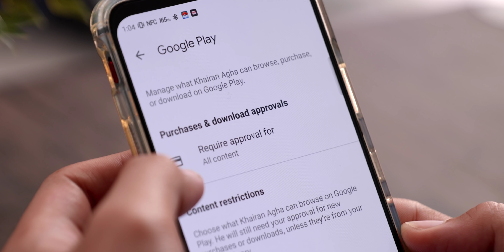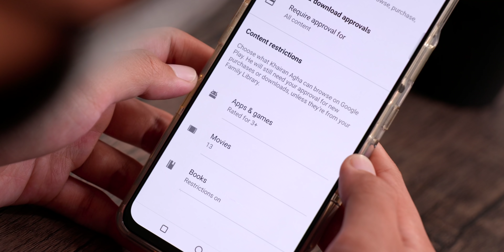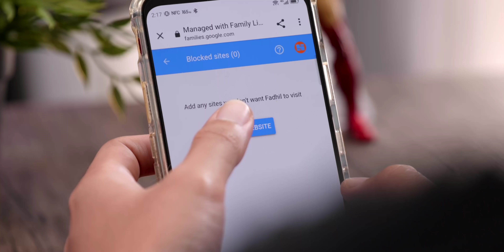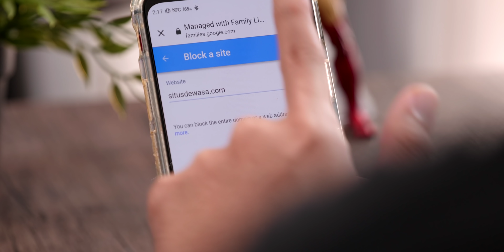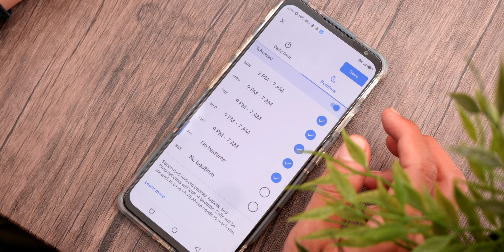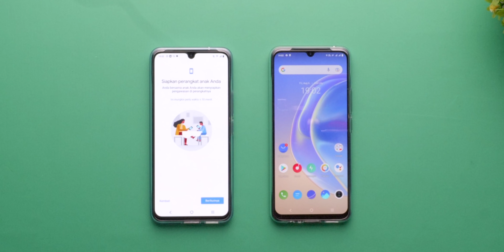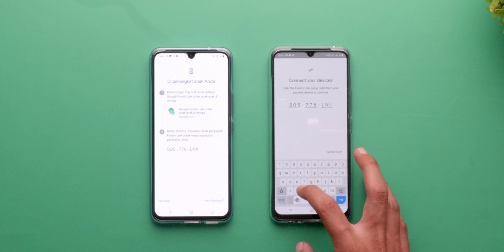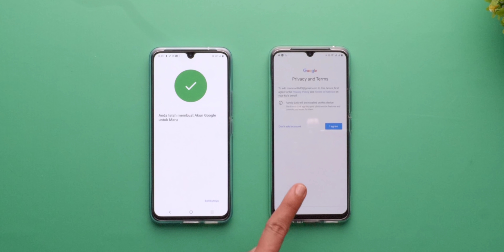NGOPI Eps. 2 : Tips mengontrol penggunaan smartphone pada anak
Banyak orang tua yang enggak memberikan smartphone pada anaknya karena khawatir mereka akan bermain game tanpa terawasi dan membuka website yang seharusnya tidak mereka lihat. Tapi dengan solusi dari Google ini, orang tua tidak perlu khawatir lagi